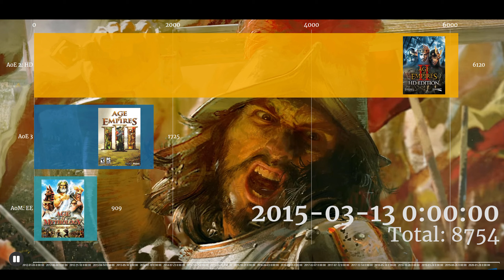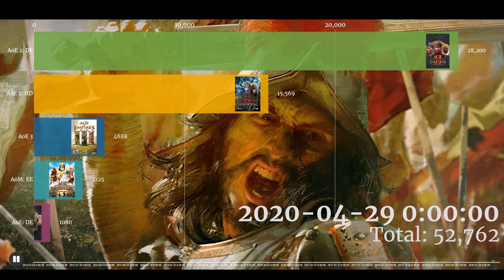Most Popular Age of Empires Games Over Time (2013-2020 Steam Timeline)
Age of Mythology: EE Release 1:34
Age of Empires: DE Release 8:48
Age of Empires 2: DE Release 9:07

The Age of Empires series is one of the most legendary strategy game series of all time. The most impressive part is that it's audience continues to increase as their games get older. Look at the games progression in this visualization timeline starting in 2013 when Age of Empires 2 HD joined steam.  Most Popular Age of Empires Games Over Time (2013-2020 Steam Timeline)

Roast Beef of Old England
Semper Fidelis